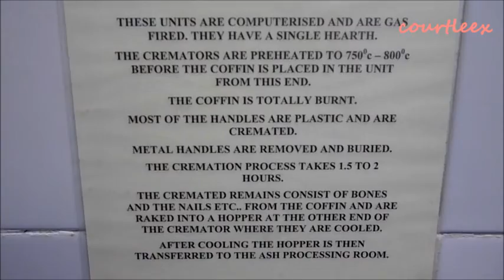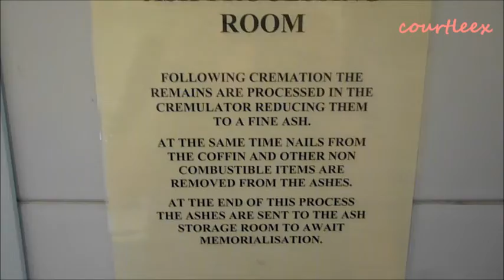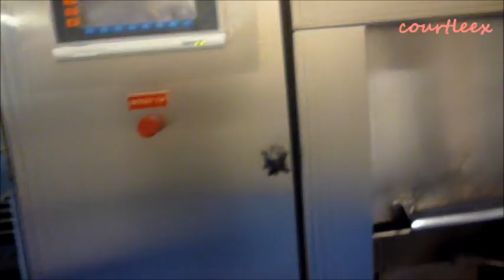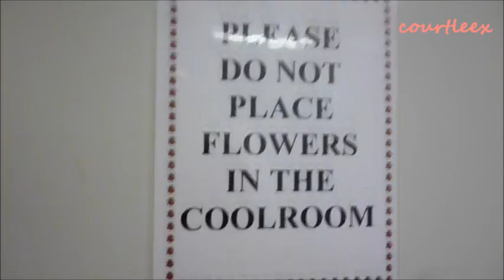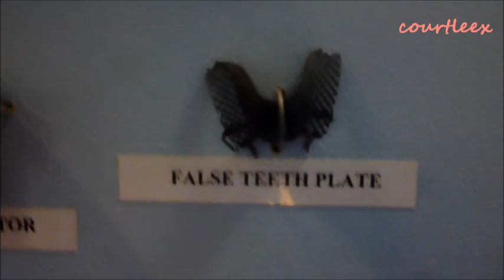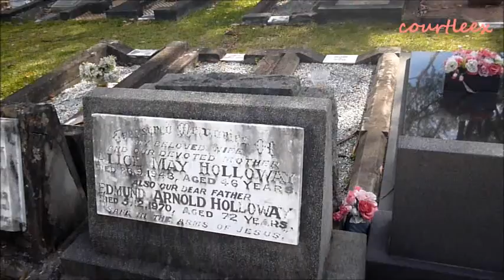WORONORA GRAVEYARD TOUR!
*** OPEN ME ***

I hope you guys liked this video, sorry if this isn't your cup of tea!

Info about the cemetary :

"Woronora came into being after land that had been a brickworks and almost a racecourse was gazetted as a general cemetery on April 2 1895. "